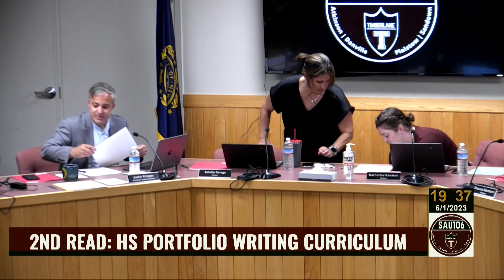TRSB Meeting 06/01/2023